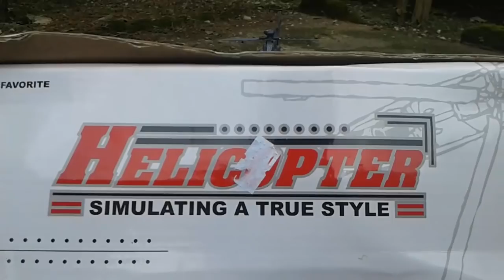Mi-24 Hind Attack helicopter with transport capabilities Toys for children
Mi-24 Hind Attack helicopter with transport capabilities Toys for children. Mi-24 is a large helicopter gunship, attack helicopter and low-capacity troop transport with room for eight passengers.